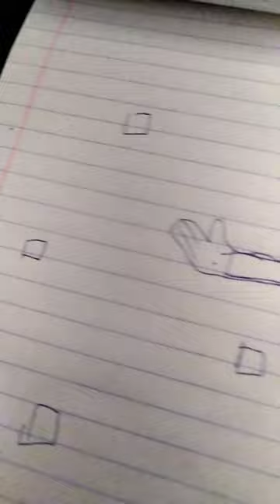the last excerpt of the trailer 20